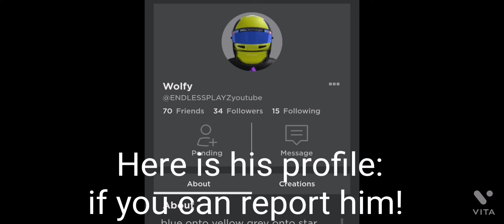Testing random peoples with wheels in PLS DONATE! (scammers?!?)